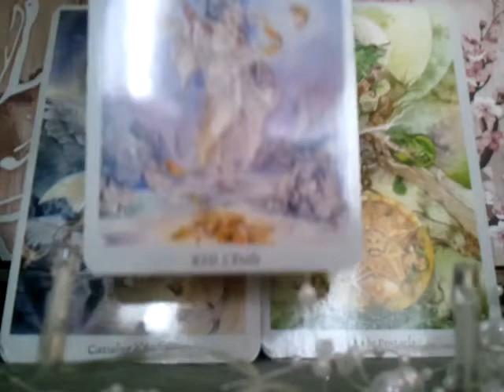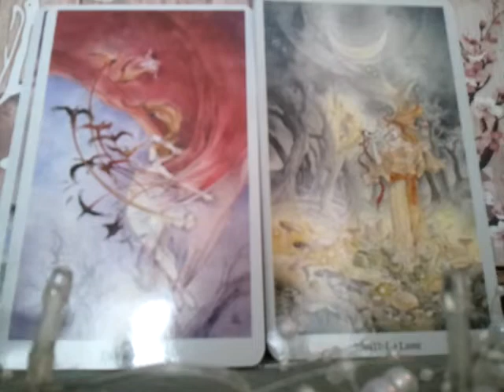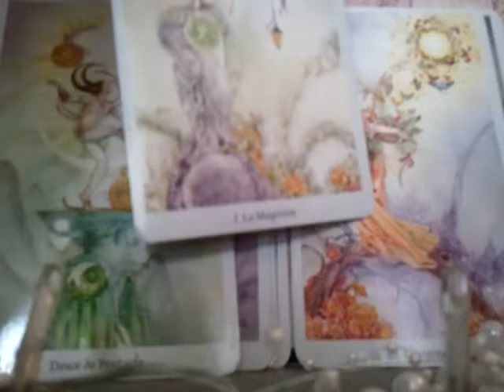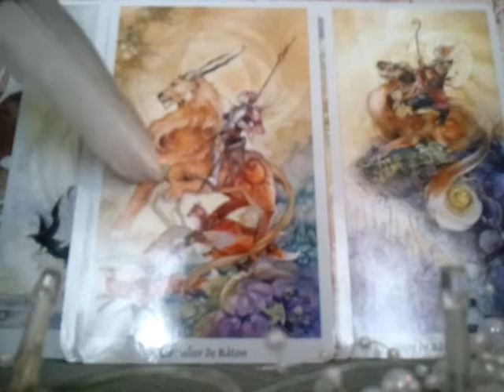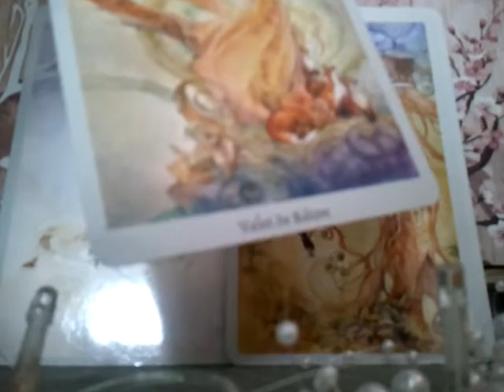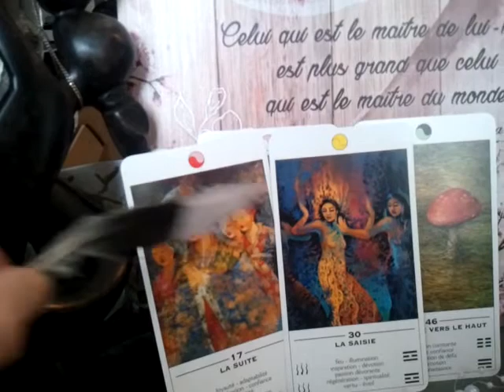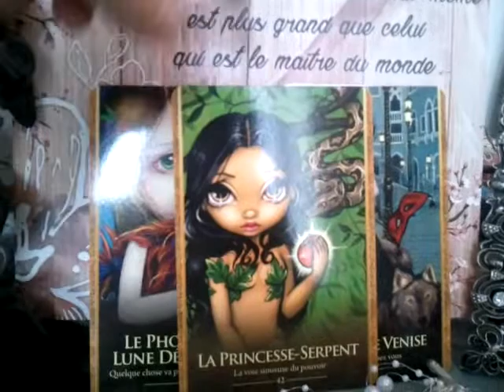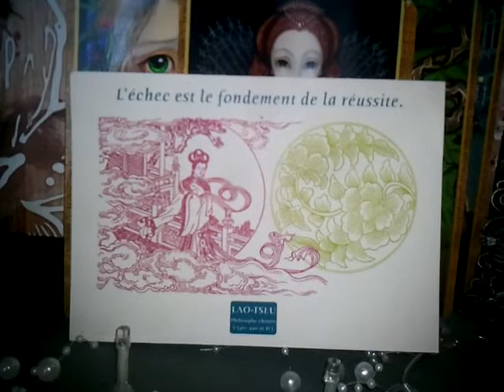Flammes Jumelles PLEINE LUNE 21.01.19 Du RÊVE à la RÉALITÉ..;QU'UN PAS...A FAIRE Partie 2/2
Cher Pèlerin, Marcher vers la LUMIÈRE,

[Je tiens à préciser, à nouveau, qu'à mon sens, même si les Energies de la PLEINE LUNE se font sentir 3 à 4 jours avant et après, c'est sur les plans physique et émotionnel surtout,  car il va de soi, que si il y a une guérison à faire ou des vérités à assimiler cela mettra plus de temps à s'opérer ; c'est surtout la "remontée", la "révélation" qui se fait dans ce laps de temps.]

Donc voici la  suite du  tirage de la PLEINE LUNE du 21 de ce mois de Janvier (en 2 vidéos) qui diffère un peu des précédents  comme je l'ai précisé dans la 1ère vidéo.

S'ouvrir à la MAGIE de l'Univers, croire en ses RÊVES,  Visualiser leurs Réalisations afin de Déclencher les Opportunités qui ouvrent  cette Voie de la Réalisation de Soi au sein de sa Mission de Vie , et qui donne tout son  SENS à cette Incarnation, à cette Vie à Explorer et  à Magnifier...

D'où ma question : A QUOI RÊVENT LES FLAMMES AU FOND DE LEUR CŒUR ? LEUR DÉSIR RESPECTIF CONVERGE-T-IL vers LE MÊME SOUHAIT ?

- Quelle est l'attitude du Masculin ? Que désire-t-il ?
                                                                (ce qui sous entendu aussi, les principes Yin et Yang en nous)
- Quelle est l'attitude de la Féminin ? Que désire-t-elle ?

- Que se Profile-t-il à l'Horizon pour Elles ? Pour ce LIEN Invisible qui les Lie ?

Les Energies de cette Pleine Lune vont nous révéler où les vents les portent si LES FLAMMES se laissent porter par le Flux de l'UNIVERS, si Elles osent se Regarder dans ce Miroir qui se présente à Elles et surtout si Elles Accueillent ce qu'il Reflète (LA VÉRITÉ) si Elles laissent la Tempête emporter l'Inutile, si Elles s'Ouvrent avec FOI à l'Inconnu, si Elles Persévèrent vers ce Renouveau prometteur...Pour traverser ce Trouble Émotionnel, Elles sont Guidées : Intuition, Flambeau intérieur, Anciens ...

SE LIBÉRER DU MENTAL, CROIRE EN SON POUVOIR MAGIQUE, ŒUVRER ENSEMBLE...

Suivre le Guide, la Traversée n'en sera que Meilleure...🔆

BONUS : L'Oracle du TAO  s'est montré bavard, lorsque j'ai voulu ranger les CARTES

 37 / LA FAMILLE : hérédité - lien du sang - âmes sœurs - ancêtres - vie de famille - communauté - relations intimes - famille du genre humain. (mots clés)
"Prendre la responsabilité de bien jouer votre rôle implique de faire le choix conscient de développer votre présence d'esprit ; seulement alors vous parviendrez à éviter de retomber dans les erreurs du passé. Soyez à l'écoute des autres et respectez leurs différences mais rester vigilant à l'égard de toute querelle intestine, comparaison ou ségrégation. Tournez votre attention vers la création et le renforcement d'une aide mutuelle, au lieu de vouloir remanier de vieux schémas éculés perceptifs et et réactionnels. Si votre mode de vie est conforme à vos paroles, vous serez respecté et l'intégrité de vos actes parlera d'elle-même."
Avec les Energies du Verseau ♒cela parle de s'ouvrir aux autres, à la communauté, à sa famille, à son clan, à ceux qu'on chérit, à ceux qui ont les mêmes valeurs pour œuvrer ensemble, tout en faisant preuve de tolérance et de respecter pour ceux qui différent.
37 = 10 roue de la destinée (mission de vie) = 1 (unicité et universalité)

⚠ L’EXCÈS et L'ABYSSE, nous averti que tout Excès (d'un côté comme de l'autre) peut conduire au débordement, à l'engloutissement, au fond des Abysses ...Tenir donc, son Cap, choisir la "Voie du Milieu" comme le préconise le bouddhisme, est plus Sage...

NAMASTE ! 🙏

Petit rappel : j'ai trouvé opportun  d'utilisé Le TAROT des MONDES ONIRIQUES, ou plutôt, c'est lui qui s'est invité et a dirigé le tirage...😊 Ensuite j'ai complété avec l'ORACLE TAO pour les Conseils, et j'ai clôturé avec l'ORACLE DES MÉTAMORPHES (la pleine lune étant synonyme de métamorphose...)...

PS  :Avec le support de ce dernier, j'ai aussi fait une vidéo  d'accompagnement  "Pas à pas vers l'Autoguérison"...